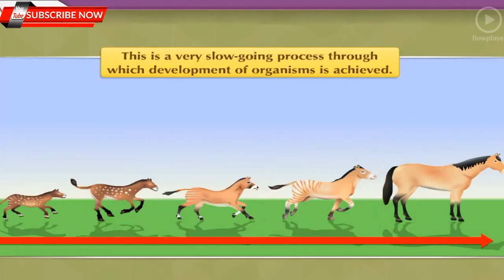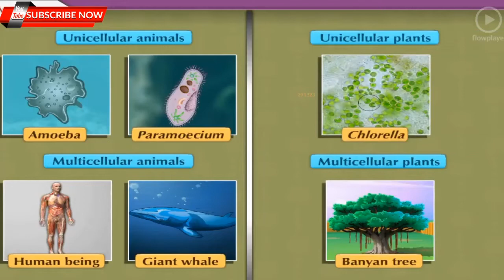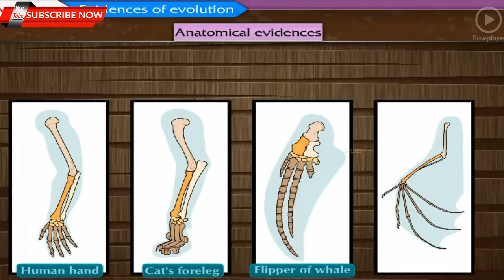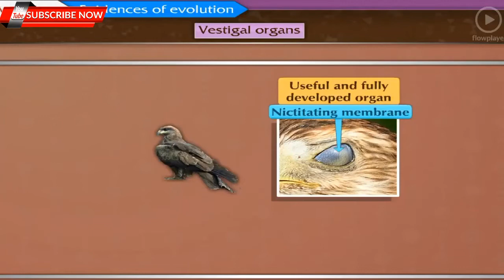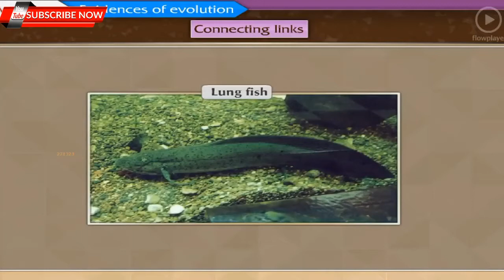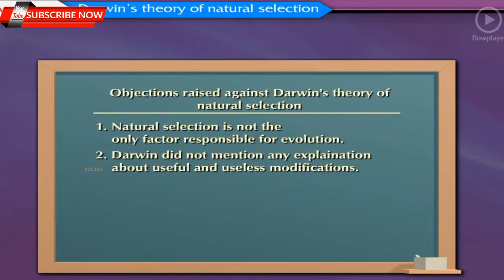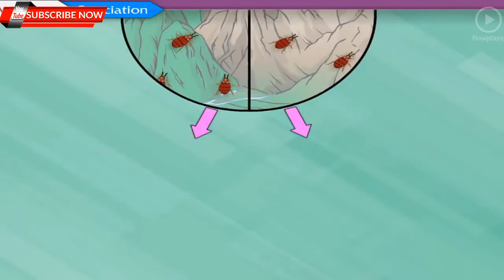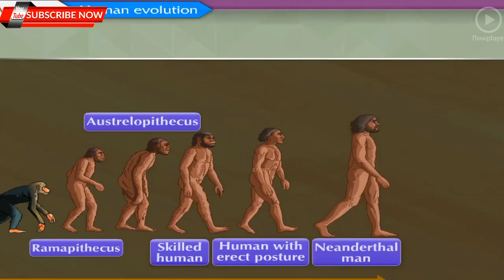std 10th -science 2nd -Heredity And Evolution (part 2)